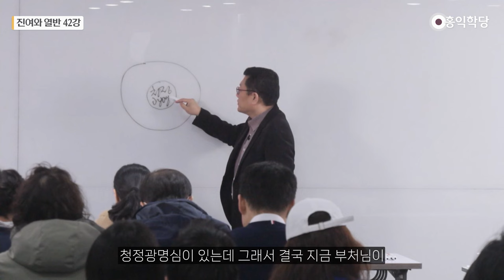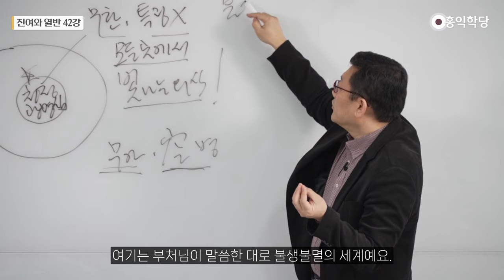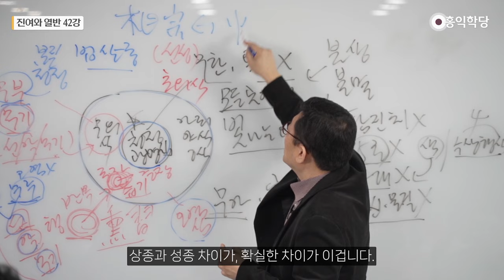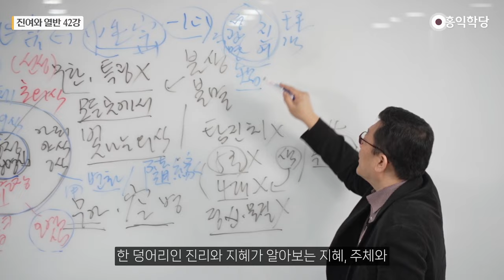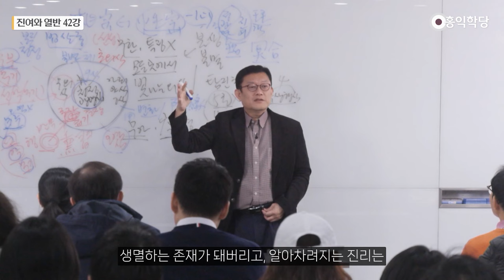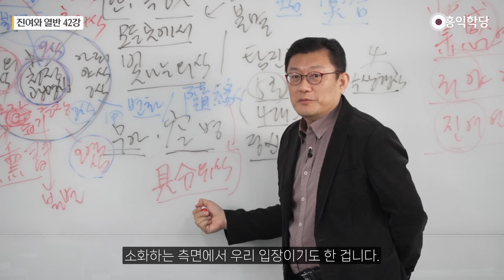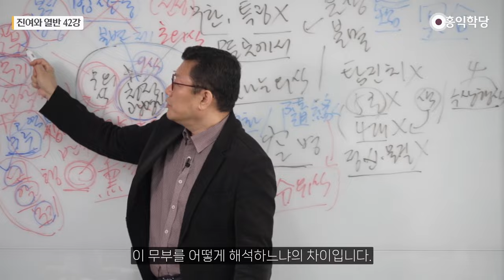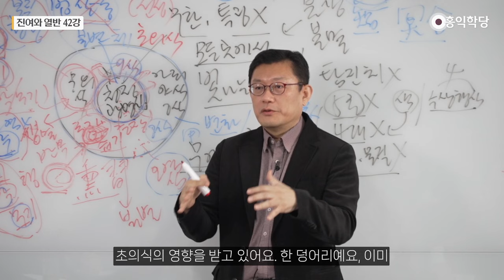[홍익학당] 진여와 열반 42강 - 유식학의 핵심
00:00 유식학의 기본
06:18 무의식의 종자를 강하게 하는 법
11:11 불교의 이해
14:14 마음의 정의
17:26 성종의 입장에서 본 유식학
19:48 무루의 종자
23:52 섭론종과 법상종의 차이